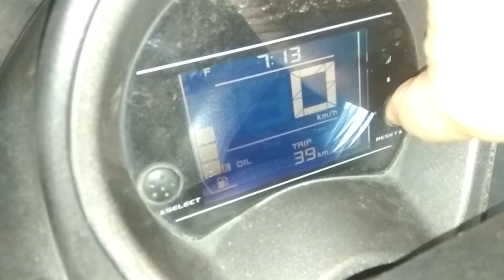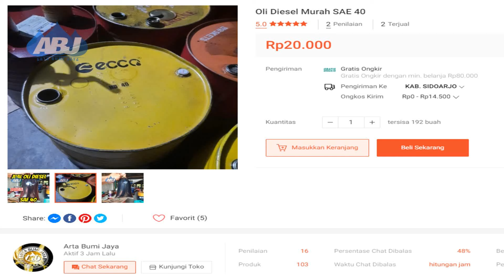Drain Conrad SAE 40, ganti review oli Ecco SAE 40, cuma 20 ribu!